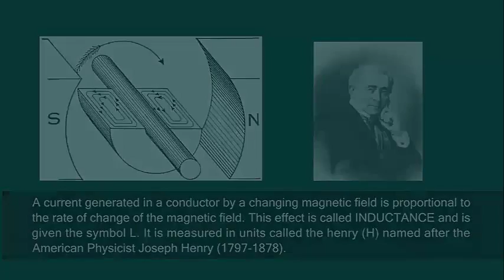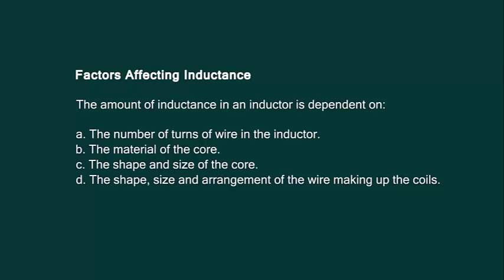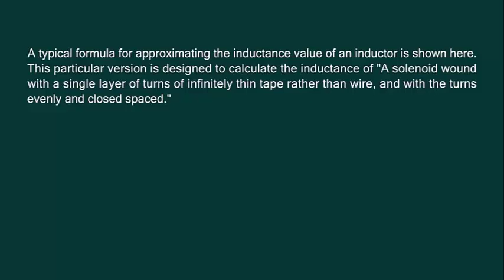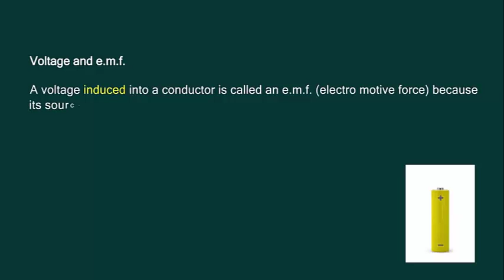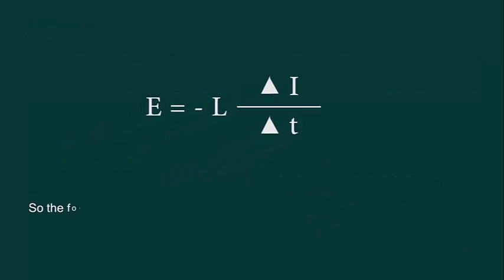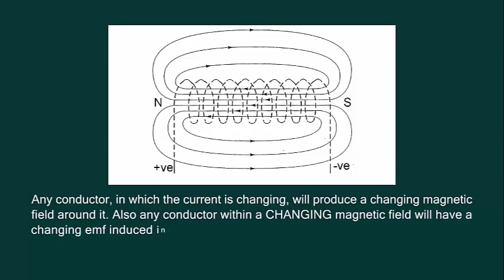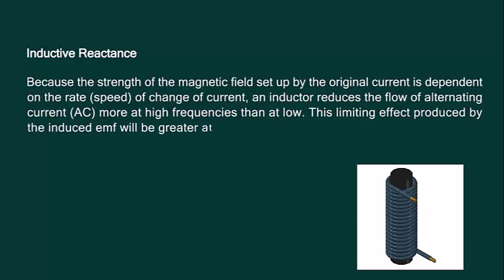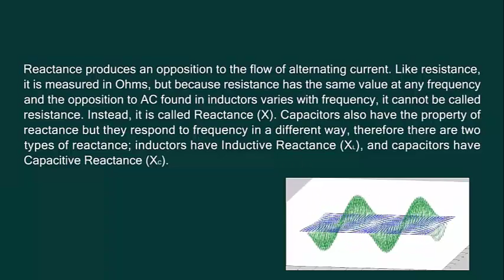Magnitude and obsession 6 7